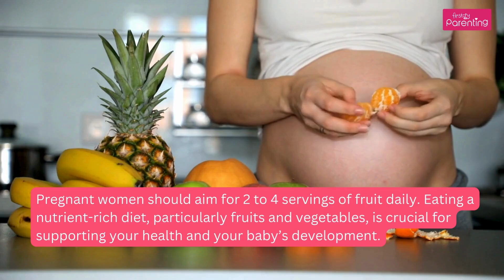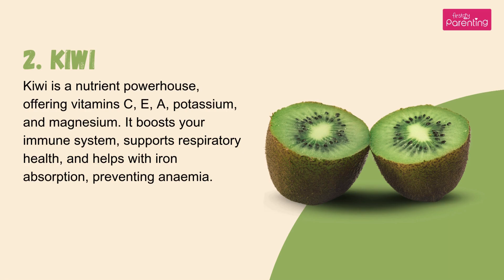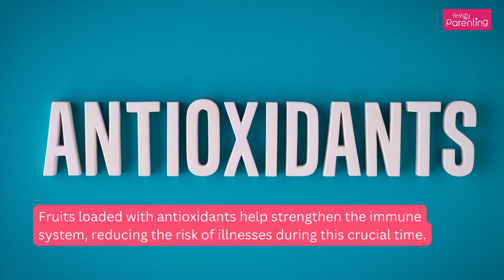Top 5 Fruits to Eat During Pregnancy | Foods To Eat During Pregnancy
Are you wondering which fruits to eat during pregnancy for the best health benefits for you and your baby? In this video, we’ll cover the best fruits for pregnant women and explain why these nutrient-packed choices are so important during this crucial time.

Pregnancy is a time when your body needs extra vitamins, minerals, and fibre to support your baby’s growth and development. Including the right fruits in your diet can help provide essential nutrients like folic acid, beta carotene, and vitamin C, which contribute to healthy tissue growth, strong immunity, and bone development.

We’ll introduce you to top fruit options such as bananas, kiwis, guavas, apples, and pears, explaining how each can benefit you during pregnancy. Learn how fruits can help reduce morning sickness, prevent anaemia, and even protect against gestational diabetes.

Whether in your first trimester or nearing your due date, this video will give tips on incorporating these best fruits for pregnant women into your daily routine. Stay healthy and support your baby’s growth with these delicious and nutritious fruit choices!